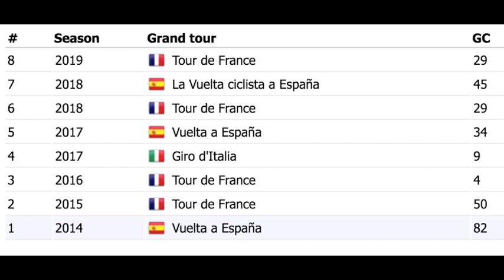Esteban Chaves entra en la preselección de Mitchelton Scott para el Tour de Francia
Te agradecemos enormemente por tu valioso aporte, recuerda que puede ser desde 3.000 pesos colombianos: